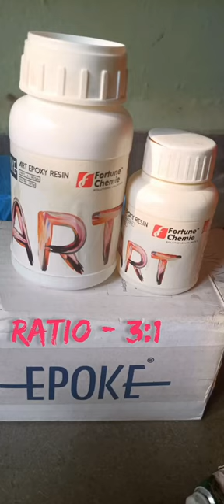How to protect Acrylic painting